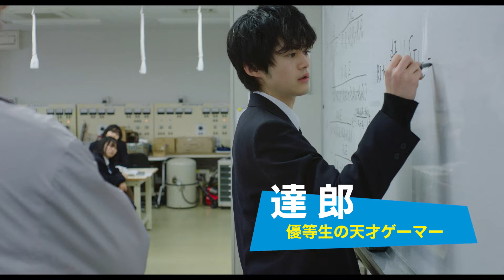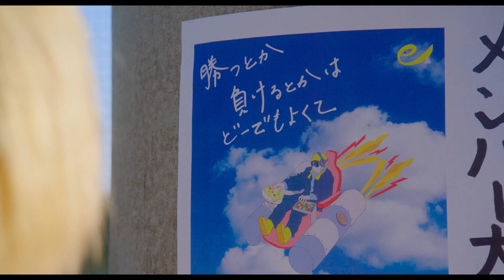勝ち負けのその先で、目にする景色とは―？映画『PLAY! ～勝つとか負けるとかは、どーでもよくて～』ロング予告編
〜見どころ〜
eスポーツに熱中する高等専門学校生の実話に着想を得て、『ロボコン』『のぼる小寺さん』などの古厩智之が監督を務めた青春ドラマ。学年や性格の違う3人の男子学生がeスポーツのチームを結成し、全国高校eスポーツ大会に向けて練習を重ねていく。チームを組む3人を『MOTHER マザー』などの奥平大兼、『星空のむこうの国』などの鈴鹿央士、『20世紀少年』シリーズなどの小倉史也が演じ、山下リオや花瀬琴音、VTuberの胡桃のあなどが共演する。

〜あらすじ〜
郡司翔太（奥平大兼）は学校で「全国高校eスポーツ大会メンバー大募集」のポスターを見て、1学年上の田中達郎（鈴鹿央士）に連絡を取る。達郎はクラスメートの小西亘（小倉史也）も誘い、1チーム3人編成のロケットリーグにエントリーする。最初は全く息が合わないながらも次第に競技に夢中になっていった彼らは、東京で行われる決勝戦を目指して練習を重ねていく。